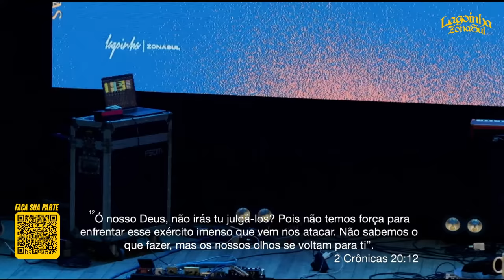LAGOINHA RIO AO VIVO | GABRIEL GUEDES + RENNAN BELLAS + FELIPPE VALADÃO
Bem-vindo ao seu novo começo! Esse é o canal oficial da Lagoinha Rio de Janeiro, aqui você encontra as nossas mensagens, transmissões ao vivo e conteúdos exclusivos pensados para te edificar!

► Confira nossa programação ao vivo:
Temos cultos ao vivo Domingo as 10 e às 18 horas
E Terça-feira às 20 horas, para abençoar sua vida!

► Nossos Endereços:

Lagoinha Niterói: Estrada Francisco da Cruz Nunes, 5260 - Piratininga

Lagoinha Zona Sul: Shopping da Gávea - R. Marquês de São Vicente - Gávea

Lagoinha Barra da Tijuca: Av. das Américas, 13000 - Barra da Tijuca

Lagoinha Caxias: Rod. Washington Luiz, 6127 - Gramacho

Lagoinha Teresópolis: Av. Lúcio Meira, 833 - Várzea

Lagoinha Cabo Frio: R. José Cupertinio Santana, 59 - São
Cristóvão